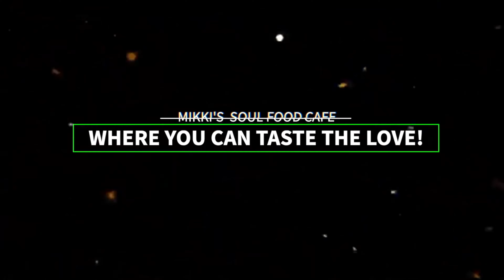Pearland Chamber of Commerce Taste of the Town event 2023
We are thrilled to announce that we have once again been crowned the winner of the 2023 Pearland Taste of the Town Best Food Award! 🥇🍽️🎉
This incredible achievement marks our second consecutive win, making us back-to-back award winners! 🏆✌️ We couldn't have done it without the unwavering support and love from our amazing customers. Your loyalty is truly the secret ingredient behind our success, and we are immensely grateful to each and every one of you.
We want to express our heartfelt gratitude to the organizers of the Pearland Taste of the Town event for recognizing our hard work and passion. It's an honor to be among the incredible restaurants in our community and showcase the diverse culinary scene that Pearland has to offer.
Once again, thank you for your incredible support, Pearland! We are thrilled to share this phenomenal accomplishment with all of you. Cheers to another year of culinary excellence and creating unforgettable memories together!

Visit our 2 locations:
10500 W.Bellfort St. #100 (Houston)
9603 Broadway St. #108 (Pearland)
Food Truck (Booking Available